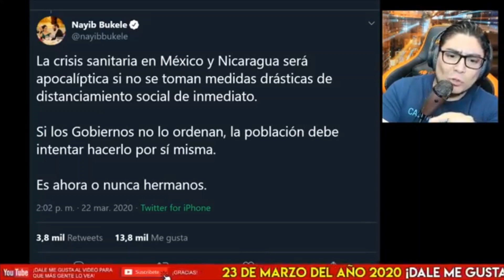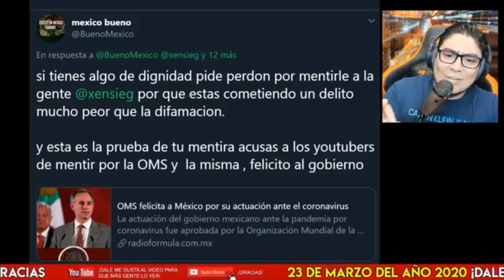El Gobierno y La necesidad de Sentirse Superior A los Demás Ante el Coronavirus